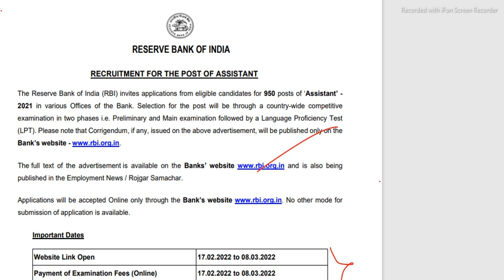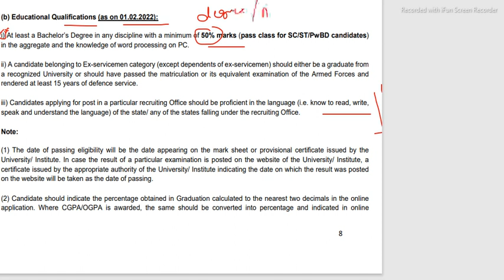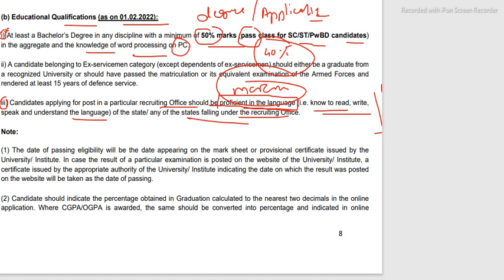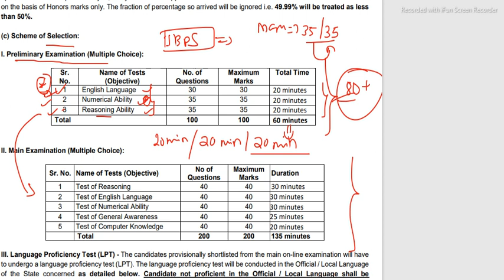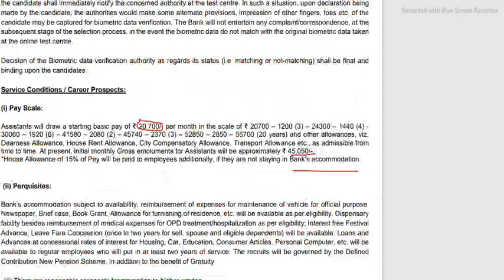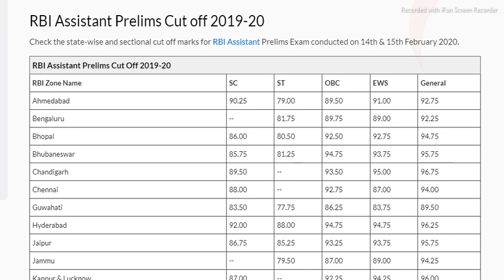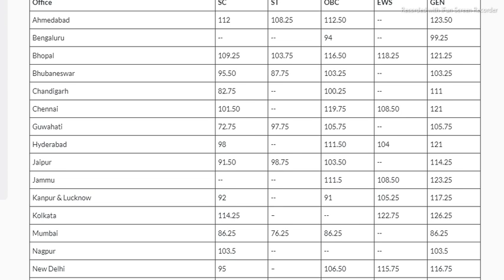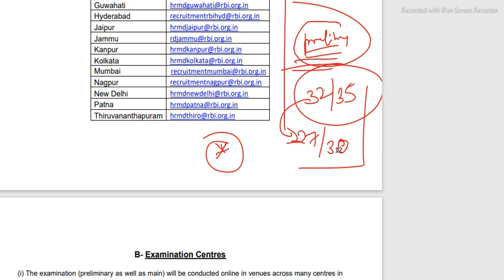RBI Assistant 2021 notifiction || Study Plan & Previous Year Cut Off || Any Graduate Can Apply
RBI Assistant 2021 notifiction out || Study Plan& Previous Year Cut Off || Any Graduate Can Apply ||
Doubt Session ||आपके सवालों के जवाब ‎@Mane Classes

RBI assistant study plan
RBI assistant previous year cut off
RBI assistant lifestyle
RBI assistant study kaise karein

basic transfer rules for Postman
postman mutual transfer
postman result 2021
in hand salary of Postman/mts
Maharashtra postman mts in-hand salary
Maharashtra Post office exam
mh post office cut off
official cut off Maharashtra Post office exam
mh post office official cut off
postman mts office cut off declared
Maharashtra Post office exam cut off
Maharashtra Post office exam result
postman mts document verification